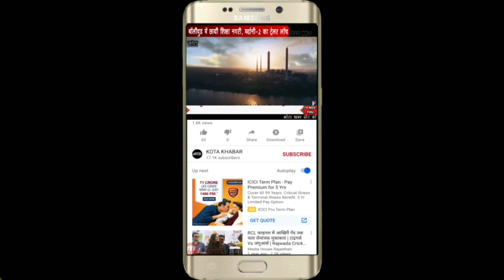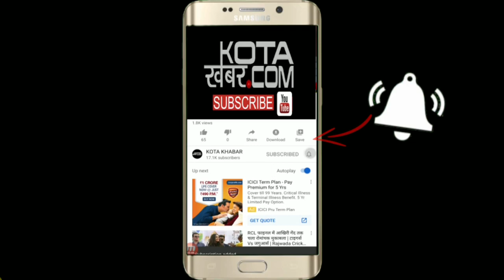कोटा में आज सुबह की रिपोर्ट में 06 नये पॉजिटिव रोगी Kotakhabar. Com 10-07-2020